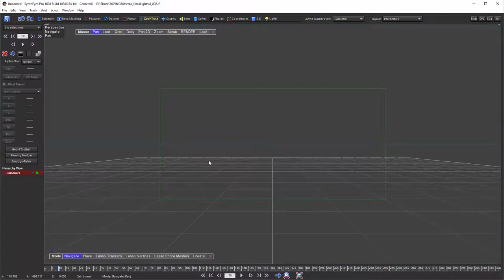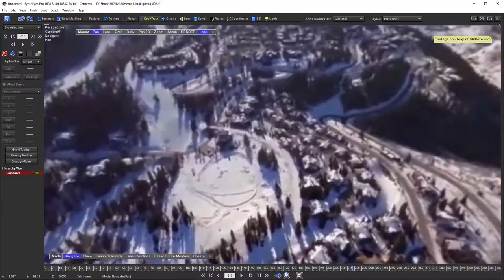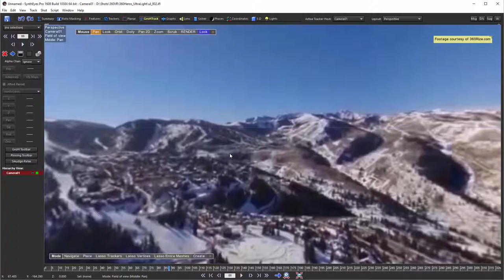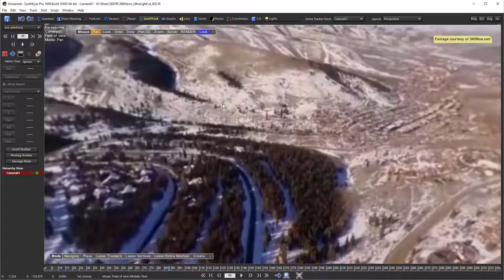Built-in Spherical Screen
Gives a quick run-through of the spherical screen now built into the perspective view when it is handling 360VR shots. This eliminates the need to run the Create Spherical Screen script for the purpose of viewing (it's still useful for exporting). Footage courtesy 360Rize.com